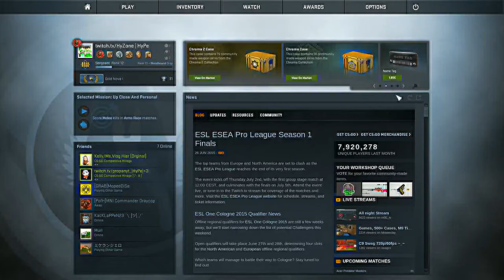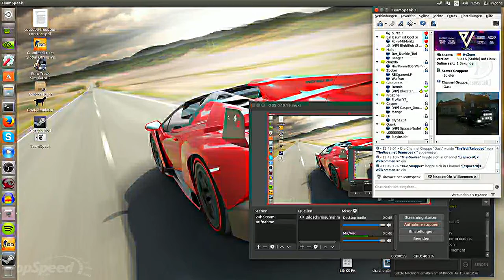cs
-Shader:
• SEUS oder CUDA